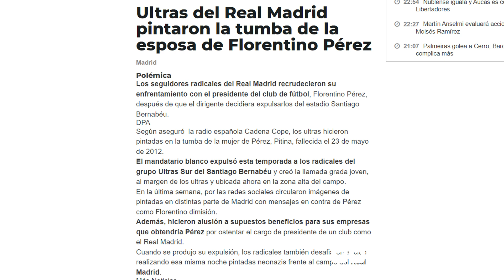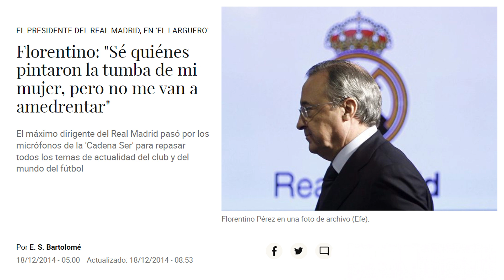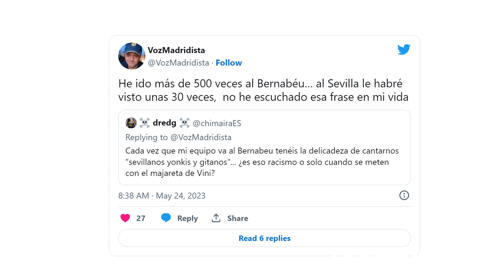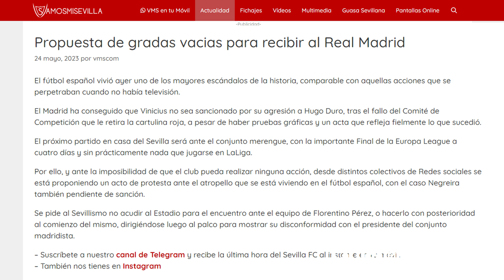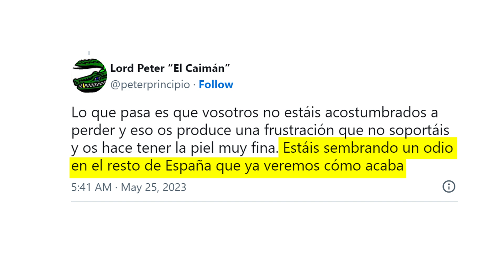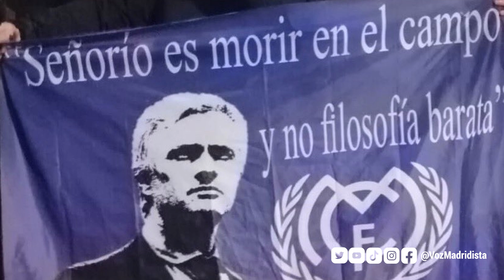🚨🚨🚨EL 𝗔𝗡𝗧𝗜𝗠𝗔𝗗𝗥𝗜𝗗𝗜𝗦𝗠𝗢 HA ENLOQUECIDO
Desde Sevilla inician una campaña surrealista en contra del Real Madrid